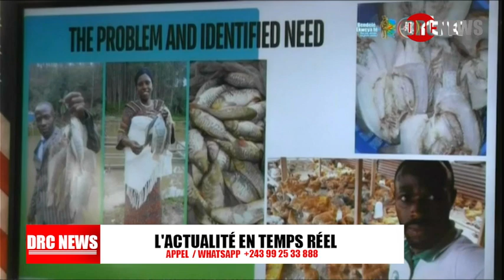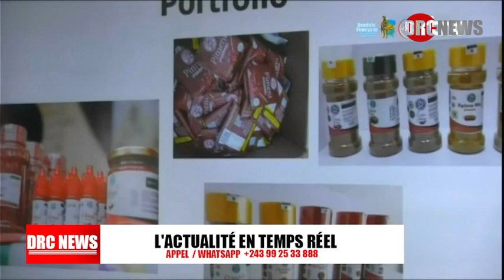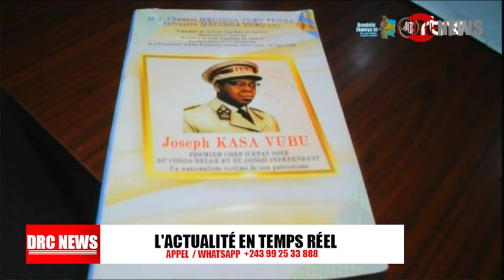EN DIRECT NEW YORK LE CHEF DE L'ÉTAT , FELIX TSHISEKEDI, ACCUEILLI AVEC POMPE